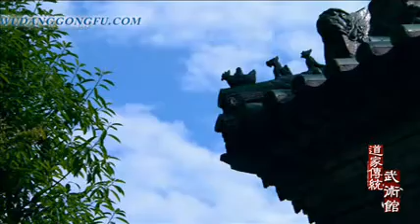New kungfu program starting on 2009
Wudang Daoist Traditional Kungfu Academy
bringing Wudang Martials Arts and Daoism to the world

We teach Traditional Martial Arts in Wudang, China to students from all over the world. Master Yuan is a 15th Generation Disciple of the Zhang San Feng Lineage. The system taught here at WDTKA emphasizes combining strength and flexibility of the body, disciplining focus and clarity of the mind, and realizing enlightenment and tranquility of the spirit. Come join us at the roots of TaiJi and Daoism and train in these ancient systems.

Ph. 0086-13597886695